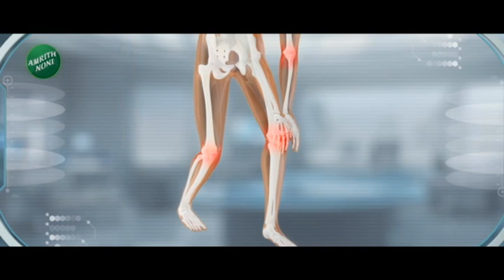Maharashtra Superfast | महाराष्ट्र सुपरफास्ट | Part 4 | 12th December 2023 | Marathi News